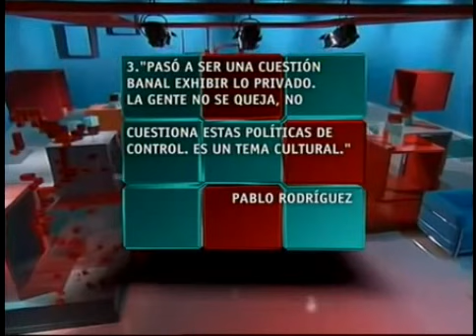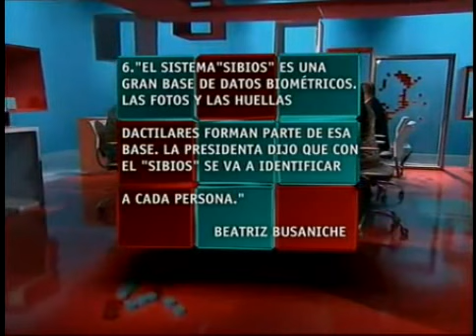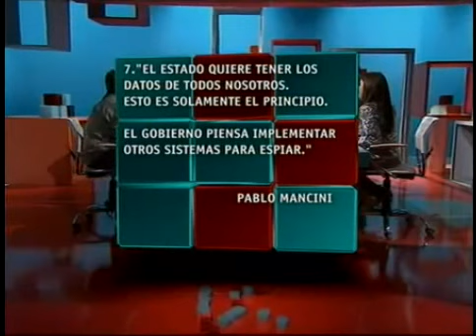Todos vigilados y controlados (Argentina para armar)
"Todos vigilados y controlados", con Beatriz Busaniche, Myriam Bregman, Martín Carranza Torres, Pablo Rodriguez y Pablo Mancini. Argentina para armar, TN. 14 de julio de 2013.